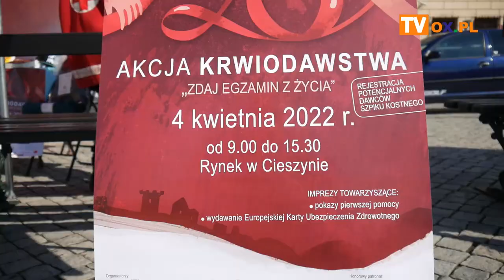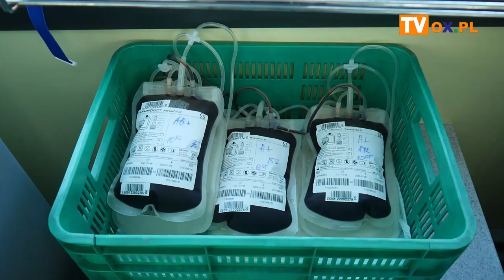Akcja krwiodawstwa na rynku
Wczoraj (04.04) na cieszyńskim Rynku miała miejsce 20. jubileuszowa edycja akcji krwiodawstwa "Zdaj egzamin z życia". W programie nie zabrakło pokazu pierwszej pomocy, a także można było się zarejestrować jako potencjalny dawca szpiku kostnego. W czasie wydarzenia wydawane były również Europejskie Karty Ubezpieczenia Zdrowotnego.